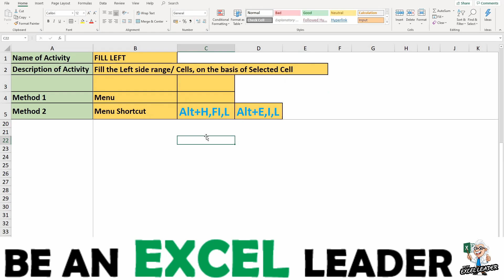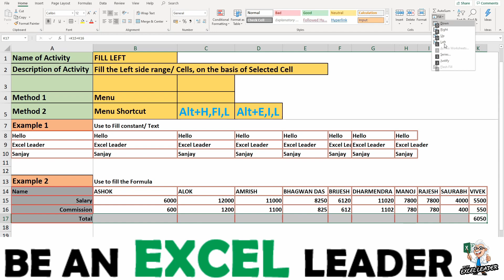EXCEL TIPS & TRICKS #1 (FILL LEFT) # Very useful to fill same value to left side cells or range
HELLO FRIENDS IN THIS VIDEO WE WILL BE LEARNING ABOUT A VERY IMPORTANT AND EXTENSIVELY USED TIPS IN EXCEL ONE OF WHICH IS FILL LEFT

In the second playlist - "EXCEL TIPS & TRICKS" -we will learn various excel tips and tricks for various optimization tasks - Like Name of Activity, Use & description of Activities, how to use this particular activity along with tasks used to optimize the activity, with various kinds of methods as well as shortcuts for that activity with lots of example